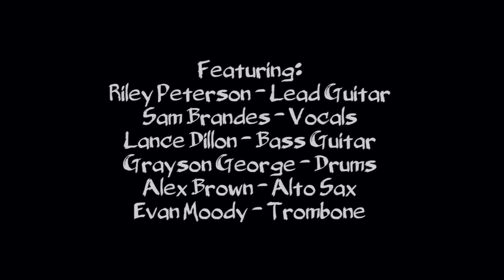All Tied Up - The Underdog by Spoon (Cover) (Quarantine Music Video)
The WORLD PREMIERE of All Tied Up!
We don’t own or claim to own The Underdog by Spoon.